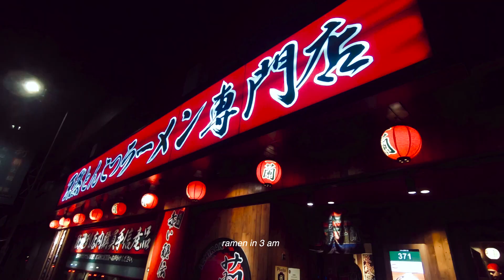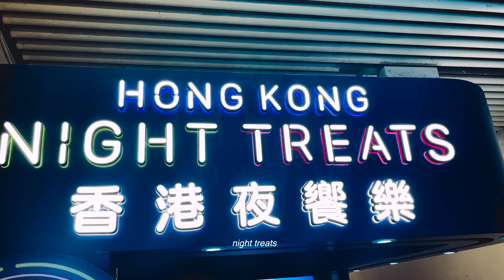archives pt 2 : hongkong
socials